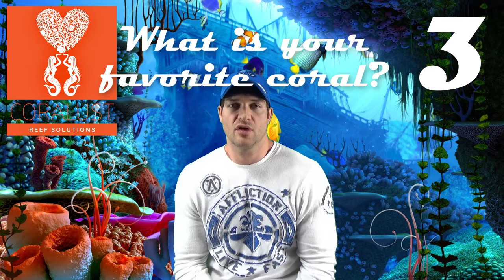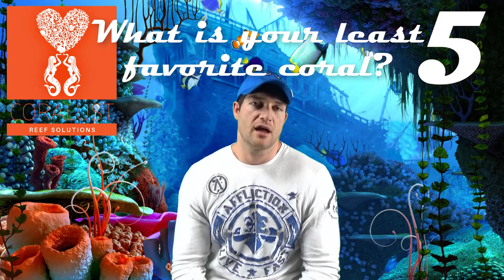Coralust Tuber Challenge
The video is answers to ten questions.  The Tuber Tag Challenge.